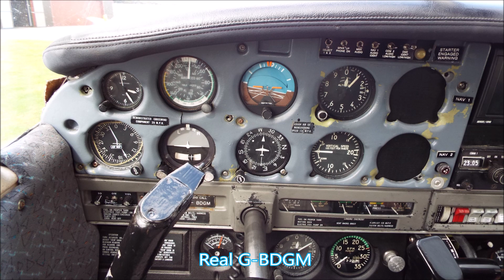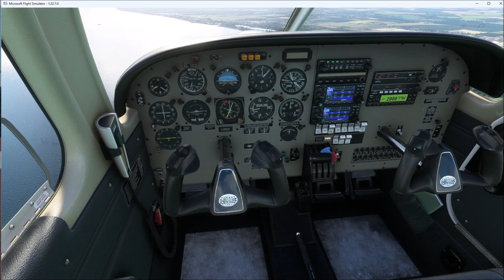Humber Bridge Flight